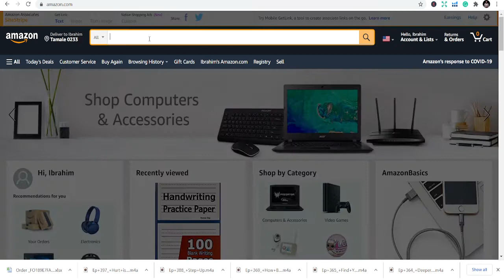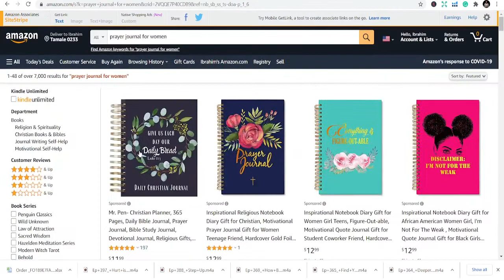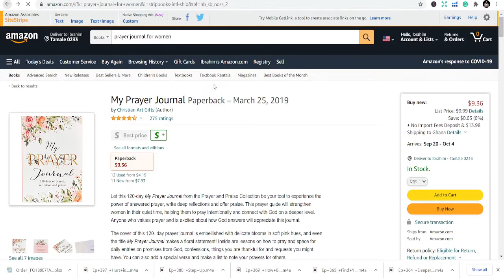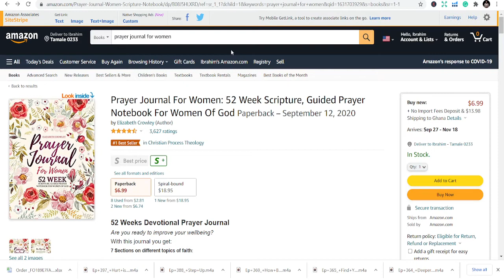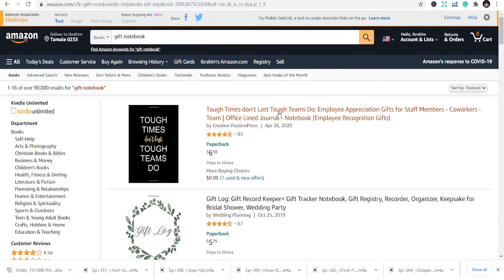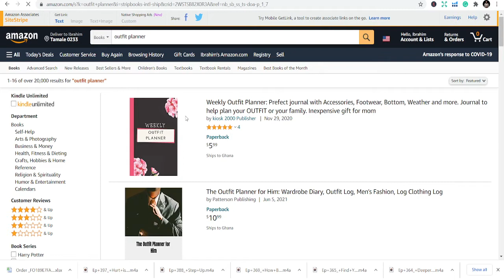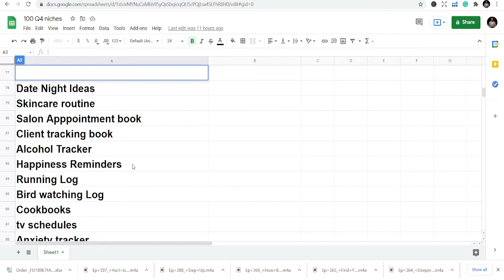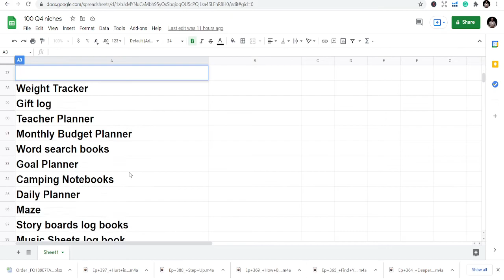🔥Best Q4 Low Content Niches pt3 - Amazon KDP Niche research for low content books “KDP" (Amazon)